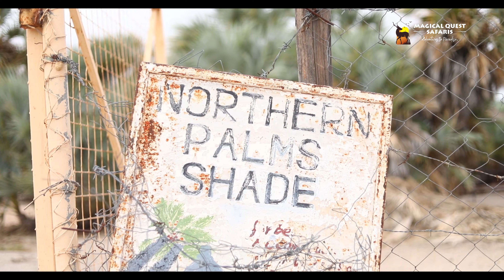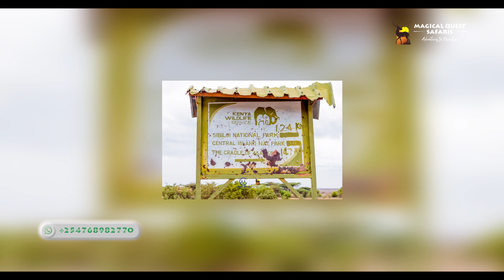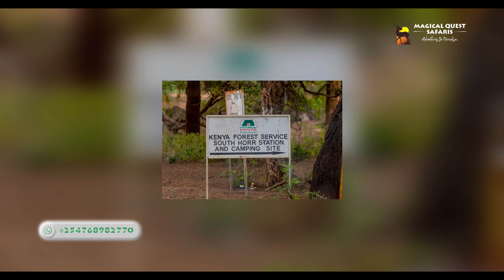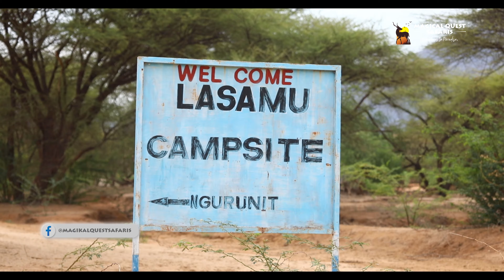CHALBI DESERT SAFARI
CHALBI DESERT SAFARI APRIL 2022
MARSABIT X NORTH HORR X SOUTH HORR X LOYANGALANI.
15TH TO 18TH APRIL

COST
30,000 PER PERSON
60,000 PER COUPLE